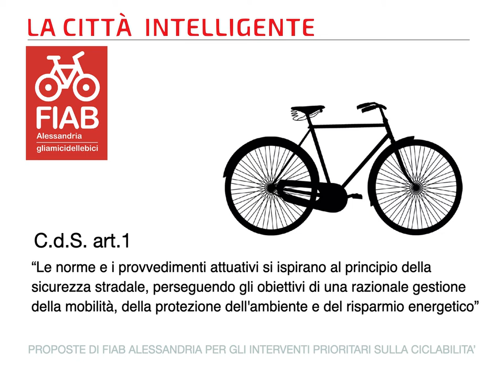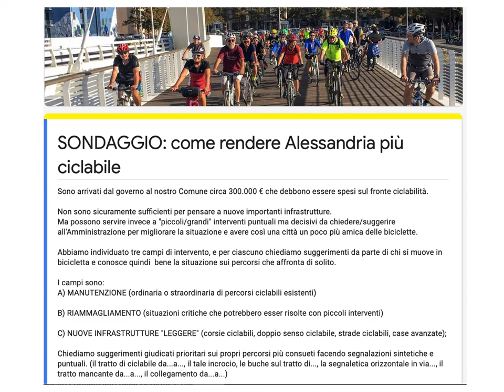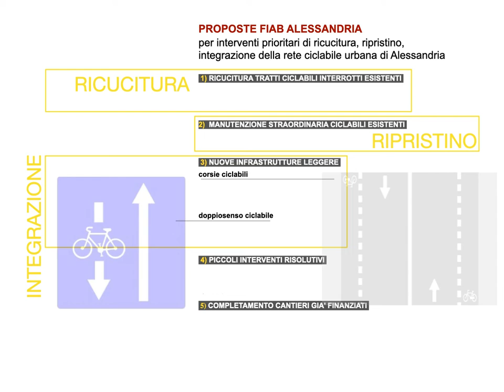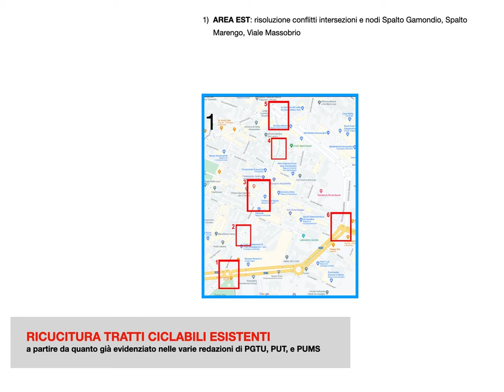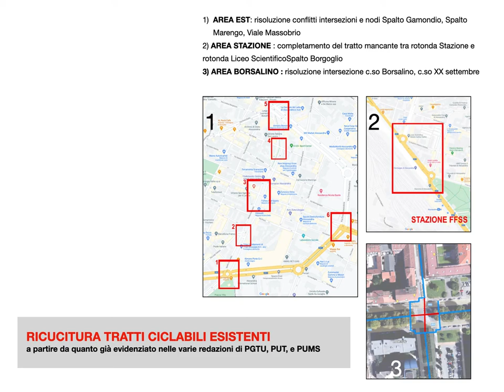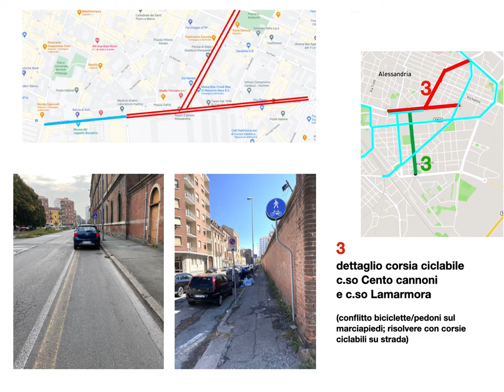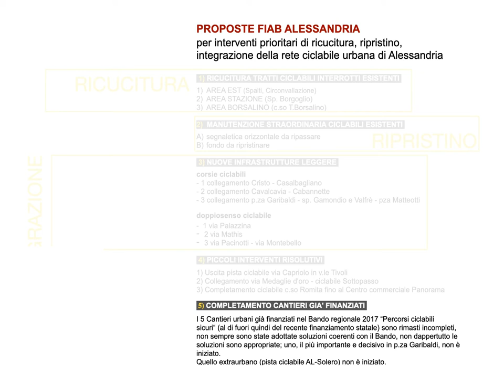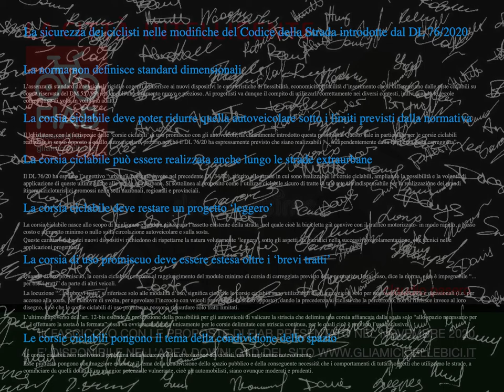LA CITTA' INTELLIGENTE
il video della presentazione al convegno LA CITTA' INTELLIGENTE con le proposte per un impiego razionale dei fondi statali per la ciclabilità presentate - vanamente - all'Amministrazione comunale nel novembre 2020;
Cultura & Sviluppo , 20 aprile 2022